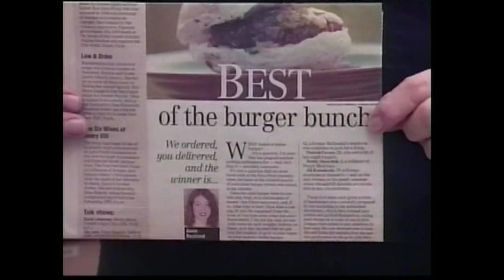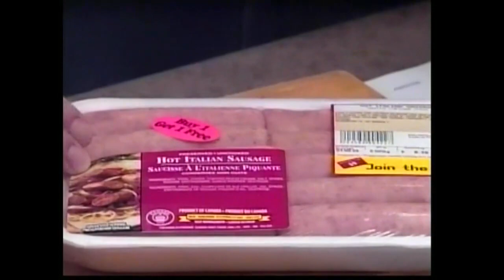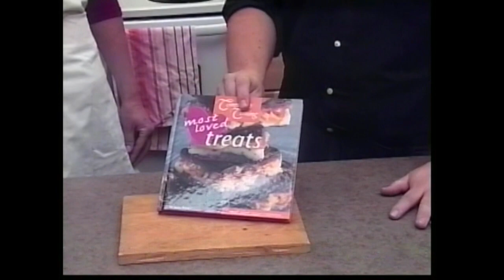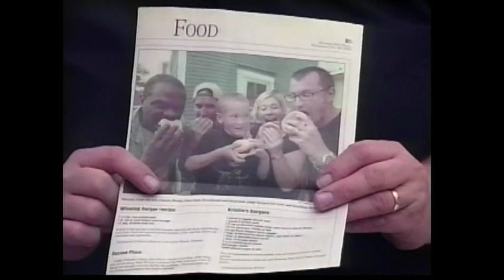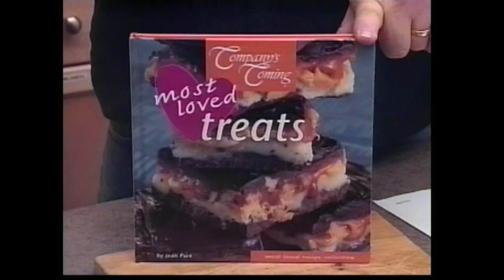Meatloaf Karen Quinn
Award winning Meatloaf recipe with a great Lady. Guest Karen Quinn